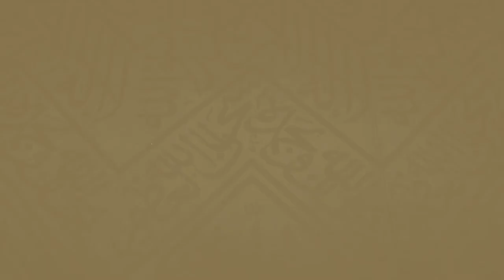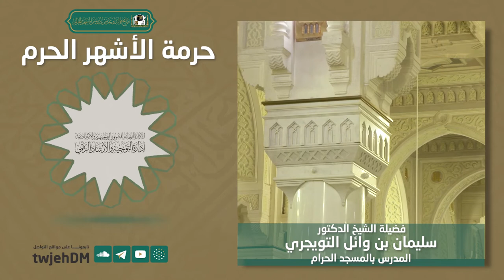197 | حرمة الأشهر الحُرم ـ لفضيلة الشيخ د. سليمان بن وائل التويجري